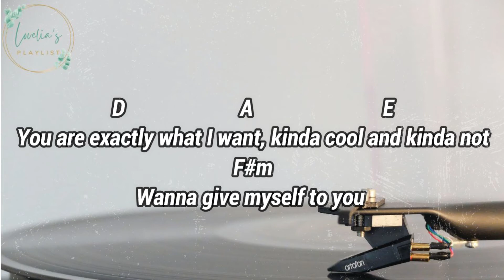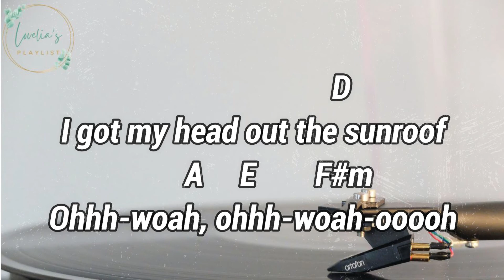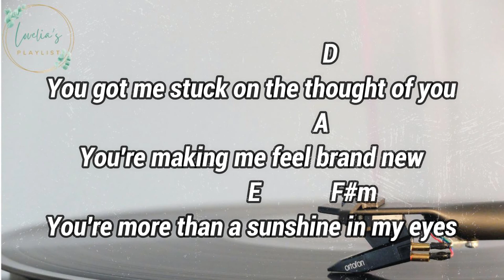Sunroof | Nicky Youre | Lyrics & Guitar Chords | Lovelia's Playlist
🎶 Nicky Youre - Sunroof (Lyrics & Guitar Chords)

A Vision Kid Films Production

Director & Editor: Austin Cieszko & Sam Delfavero
Director of Photography: Sam Delfavero & Austin Cieszko
Production Coordinator: Cassandra Couwenberg
Styling & Stills: Francesca Sostar
Starring: Nicky Youre, Sam Dammeyer & Nick Minutaglio

Lyrics

La da, la da da, la la la
La da, la da di da da, la la la la la
I'm feeling like this might be my time to shine

Source: Musixmatch